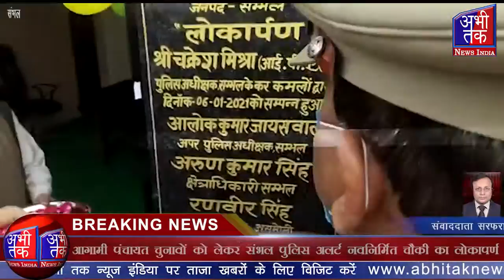आगामी पंचायत चुनावों को लेकर संभल पुलिस अलर्ट नवनिर्मित चौकी का लोकापर्ण | Abhi Tak News